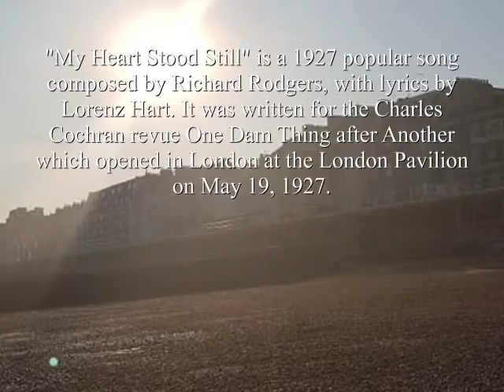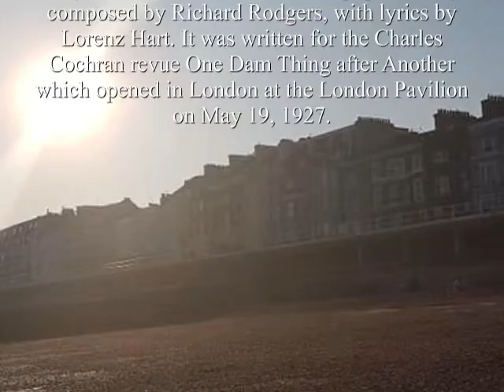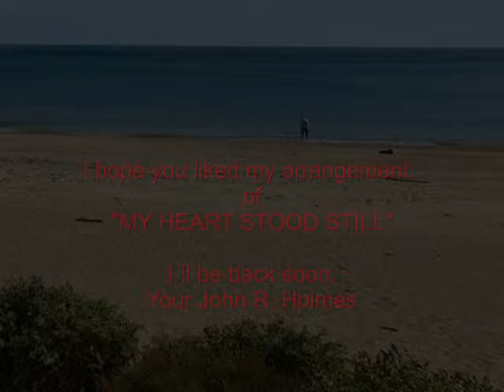My Heart Stood Still on the 31st of May 2019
"My Heart Stood Still" is a 1927 popular song composed by Richard Rodgers and arranged and played by John R. Holmes